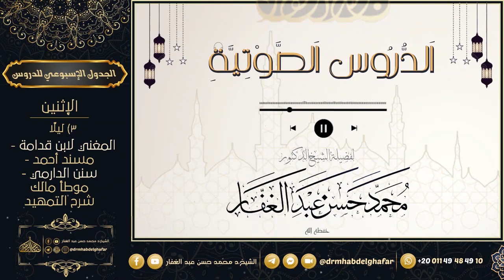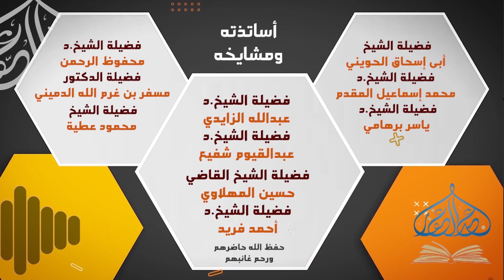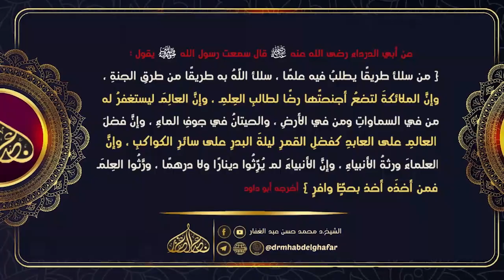صحيح البخاري - كتاب الجهاد والسير 5 6 2023